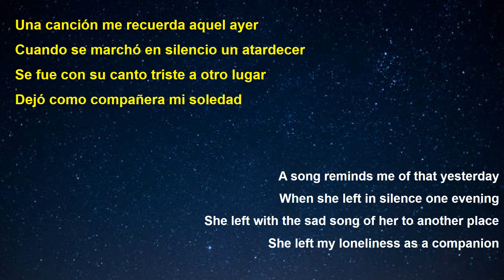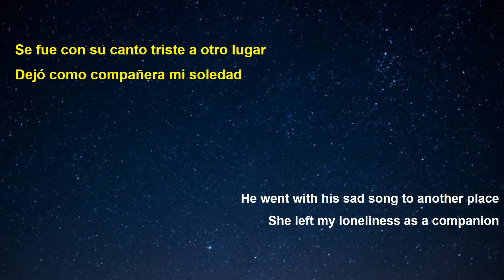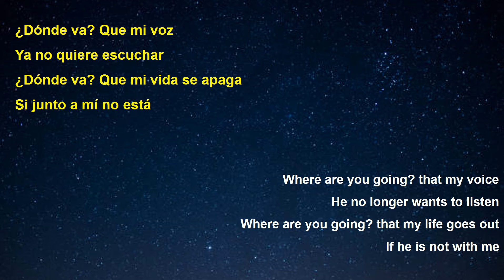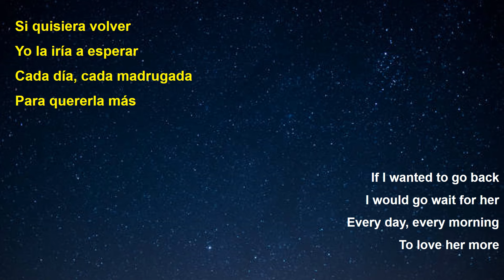Julio Iglesias - La Paloma Lyrics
[Lyrics]

Una canción me recuerda aquel ayer
Cuando se marchó en silencio un atardecer
Se fue con su canto triste a otro lugar
Dejó como compañera mi soledad

Una paloma blanca me canta al alba
Viejas melancolías, cosas del alma
Llegan con el silencio de la mañana
Y cuando salgo a verla vuela a su casa

¿Dónde va? Que mi voz
Ya no quiere escuchar
¿Dónde va? Que mi vida se apaga
Si junto a mí no está

Si quisiera volver
Yo la iría a esperar
Cada día, cada madrugada
Para quererla más

Si quisiera volver
Para quererla más